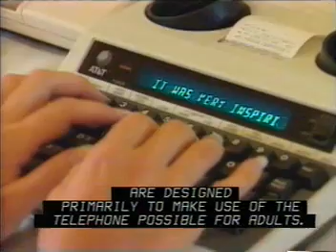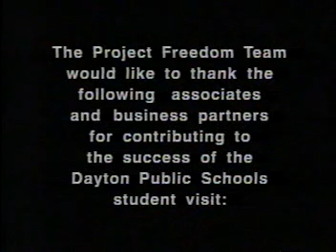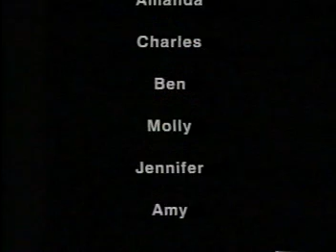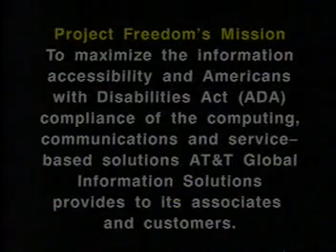An AT&T Bell Labs Video: The Birth of Video Relay Services (VRS)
From 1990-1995 Steve Jacobs, currently President of IDEAL Group Inc., and CEO, Apps4Android. inc. served as Chairman of AT&T Bell Labs Project Freedom.  It was during this time that Steve's team pioneered the development and use of interactive video technology for sign-language communications over telephones.

Today, this technology and services are know as Video Relay Services (VRS). This video captures a gathering of students from Horace Mann Montesory School for the Deaf, in Dayton Ohio, using ASL to communicate with each other over telephones, for the first time in history. This video also contains video footage of Alexander Graham Bell.

Although a competitor, Sprint used Project Freedom's system for their first VRS pilot test in Texas!  Talk about friendly competition!  Here is a 1995 flyer announcing the pilot test:

Photo of Reid Huntt (Chairman of the FCC at that time) and Steve Jacobs demonstrating video relay services to FCC Commissioners.

Steve Jacobs receiving the Chairman's award for Project Freedom's work.

Credits:

AT&T GIS Exeecutive Office
Jerre Stead
Mary Scullion
John Giering
Nancy Livingston
Lola Signom
Lisa Foss

AT&T GIS Worldwide Information Systems
Ron Fowinkle
Fred Davidson
Terry McGowan
Dale Taylor
Doug Forrest

AT&T GIS Design Integrity Center
Jack Beduhn

Dayton Public Schools Deaf Education Program Staff
Molly Spears
Leslie McCracken
Sherry Millere

Dayton Public Schools Deaf Education Program Students
Renee
Amanda
Charles
Ben
Molly
Jennifer
Amy

Journalist
David Newland

Technical Consultants
Liz McCabe
Glen Hunt

Captioning by Central Caption Company, Columbus Ohio
Ken Ellis

Product Center
Jim Ginger

Videography
Joe Crane

Audio
John Papp

Grip
Nathan Wiggers

Video Editor
Tim Sheetz

Special Thanks
Joyce McCoy

Written by
David Newland

Opening Sound Effects and Music
Encore Studios, Inc., Dayton, Ohio
Bill Sellers

William Shafer

Project Freedom Chairman
Steve Jacobs